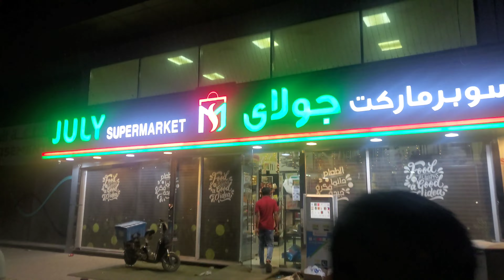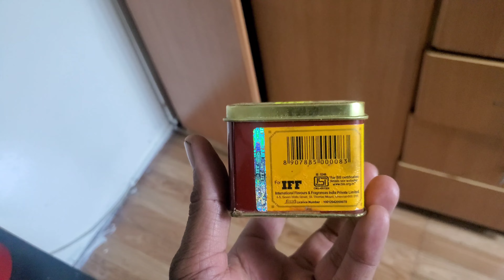Today we went to the market to purchase cooking oil#pakistan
Today we Today we went to the market to purchase cooking oilہم لوگ آج کوکنگ آئل پرچیز کرنے کے لیے گئے مارکیٹ
went to the
 market to
purchase
cooking oil
InShot Video Editing App | Video editing app | Best Video Editing App [InShot] Tutorial In 2023
shot editing
MrDubai90 YouTube
abu dhabi fireworks 2023 video shortvideo pakistan rain eidabu dhabi fireworks 2023 video shortvideo pakistan rain eidInShot Video Editing App | Video editing app | Best Video Editing App [InShot] Tutorial In 2023
saraiki sher o shayari
saraiki sher o shayari dukhi
saraiki shero shayari song
today i went to a place that sel...
today i went to buy a croissant
today i went to eat a croissant
today we are going to do an u...
today we are going to steal th...
today we are going to talk abo...
today we went to the zoo
Today we went to
Today we went to the market t...
MrDubai90